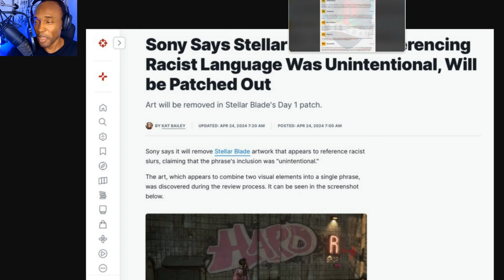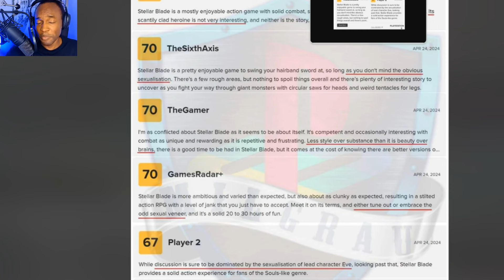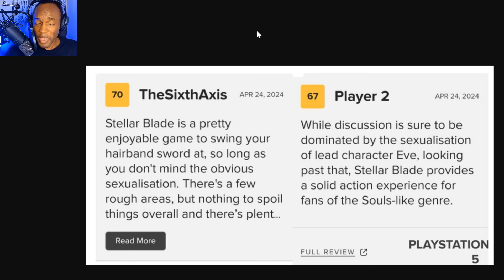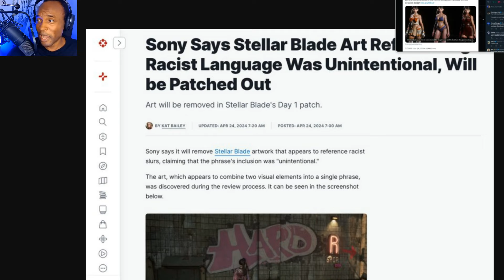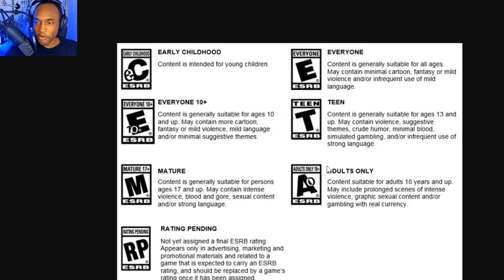Stellar Blade Censored and Review Bombed?!